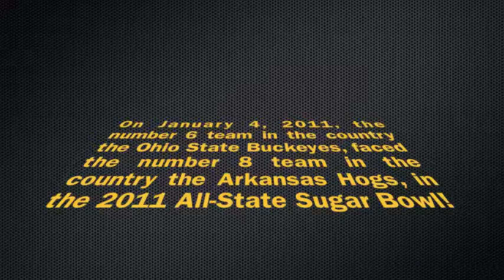Sugar Bowl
Highlights of the the 2011 Sugar Bowl. Enjoy!